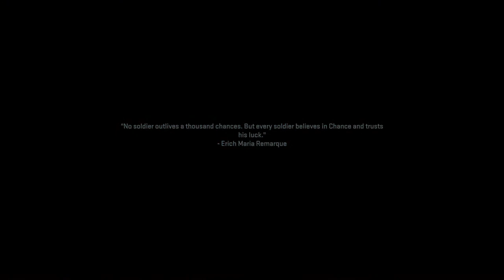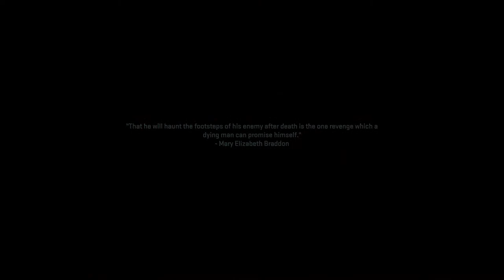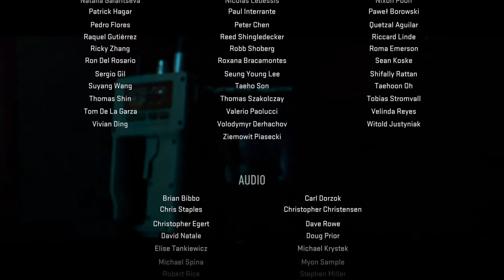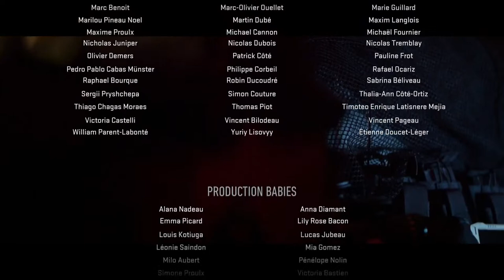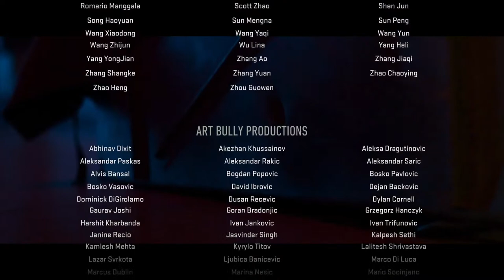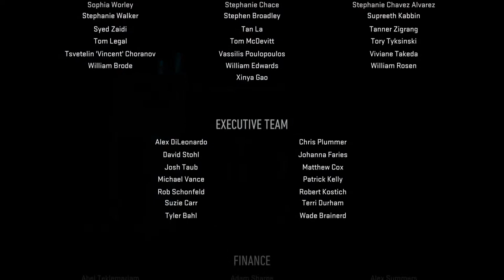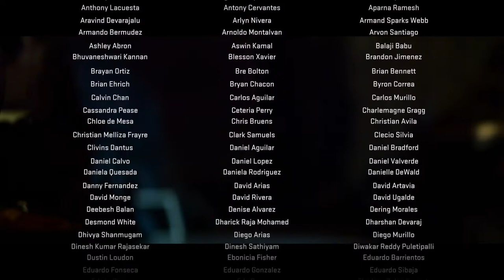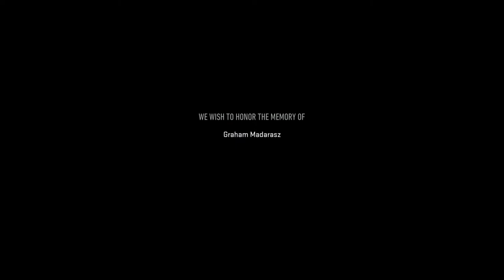MW2 campaign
here for a good time. small streamer and trying to be a content creator